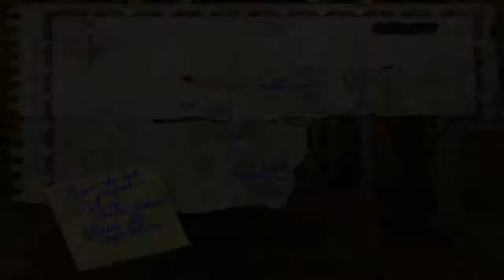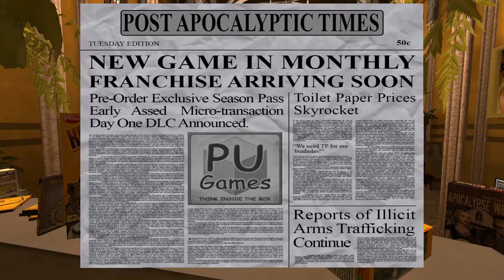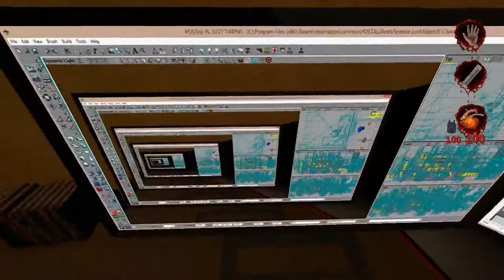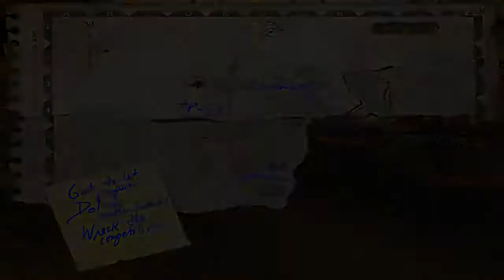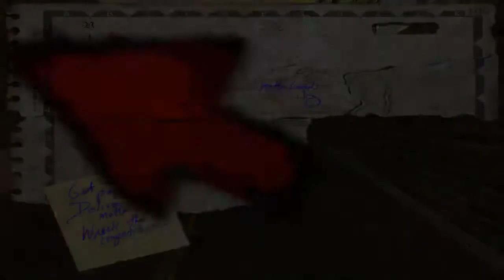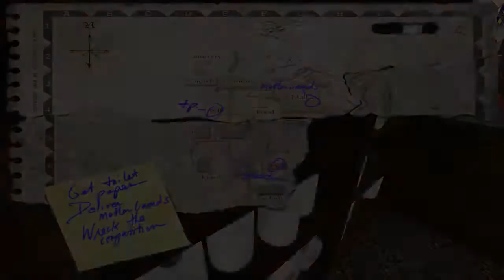Postal 2 Paradise Lost Let's Play [Part 2] - Lousy Toilet Paper Economy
Between the rise in TP futures and the declining Feline Market, things are looking rough.